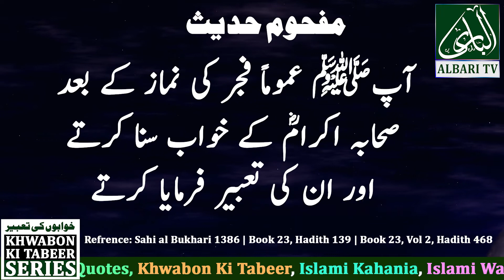Seeing Yourself Dead in Dream ,Interpretaions in Urdu Hindi |Khwabon Ki Tabeer Series| Albari TV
Dream about Daying.
Khwabo Ki Tabeer Series Mai Islamic Nazriye K Mutabiq Khwabon Ki Tabeer Btaii Jati hai.

Our Other Channels:
Technology Related Content: @islamizon
Informative, News, Current Affairs  @dunyadari5583
ALL AUDIO VIDEO RIGHTS © ARE RESERVED BY ALBARI TV ™